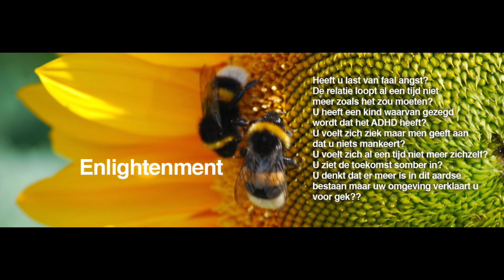ARIES July 2023 Tarot Horoscope Reading 🌹by Kathye Kaan♈️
ARIES Juli 2023 🌹 Tarot Kaartlegging Voorspelling  Horoscoop  Lezing ♏️